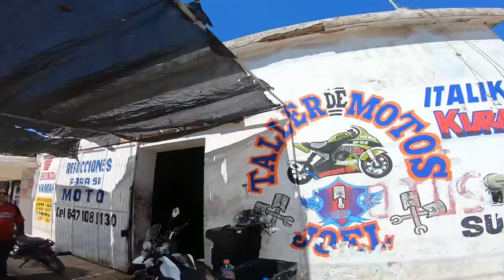Motovlog Navojoa a Yavaros por Basconcobe Etchojoa en Italika V200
Salimos a rutear y comer mariscos